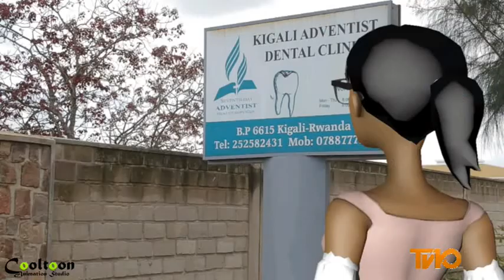TV10 (PRIME 10 - CARTOON)